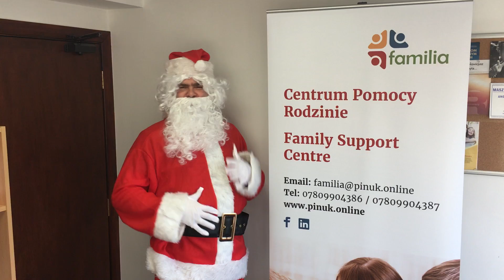Mikołaj zaprasza...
Zapraoszenie od Mikołaja na spotkanie w Centrum Familia, które odbyło się 10 grudnia 2016 w centrum polonijnym POSK, w zachodnim Londynie.